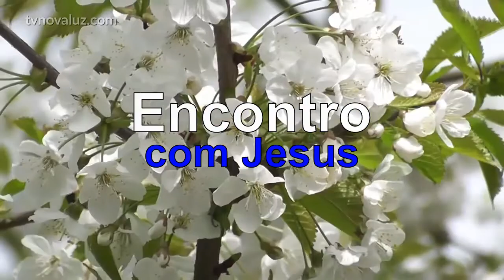ENCONTRO COM JESUS | TENTAÇÕES | MEDITAÇÃO COM YASMIN MADEIRA #439 12h.